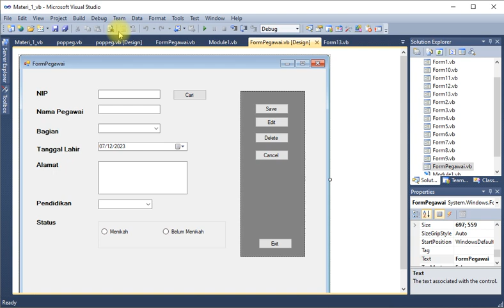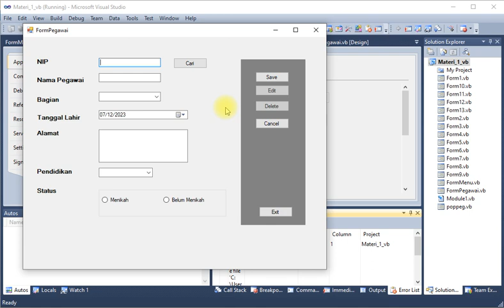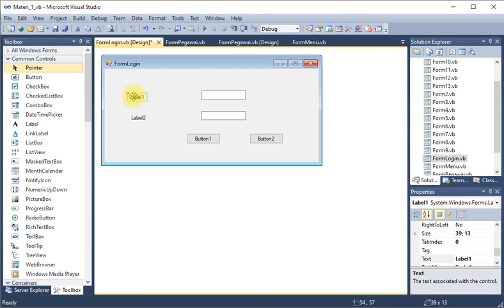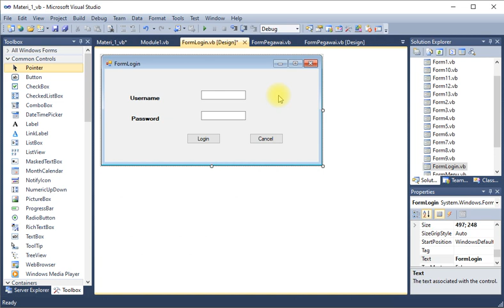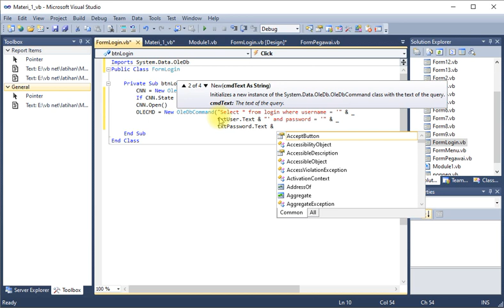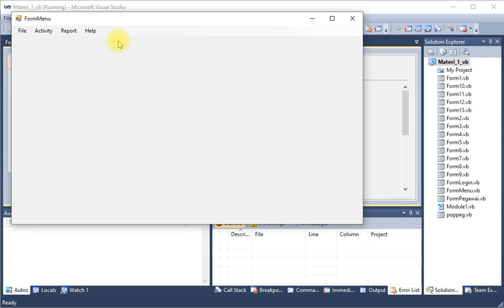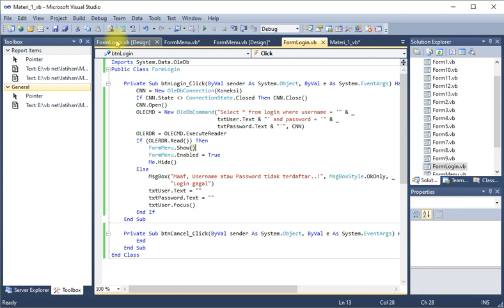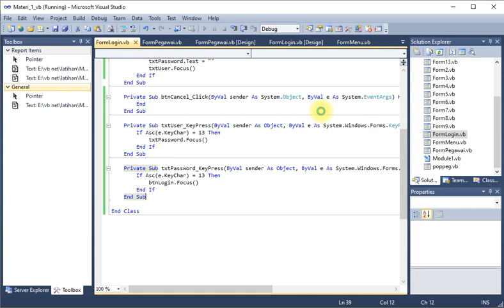VB.Net : Materi 10 ( menu dan login )